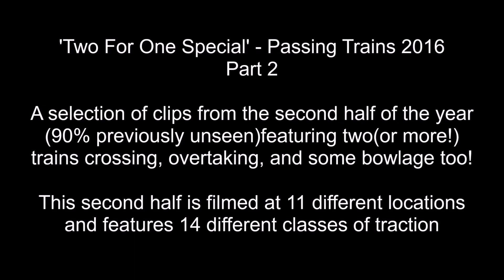Two For One Special On Passing Trains In 2016 Part 2!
Carrying on from Part 1, this selection of(90% previously unseen)clips covers trains crossing, overtaking(and sometimes bowling me out!)was filmed at 11 different locations and features 14 different classes of traction filmed during the second half of 2016.